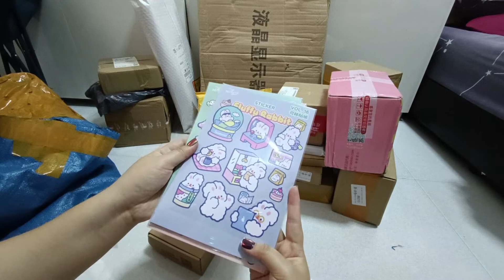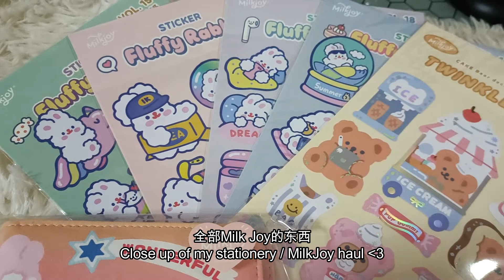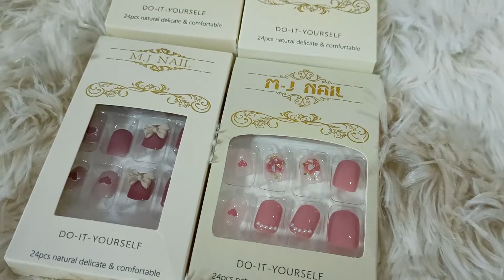TAOBAO 11.11 HAUL UNBOXING 淘宝双十一开箱 | cute stationery, skincare, gaming accessories, pressed on nails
Hello everyone 💖

Today, my taobao 11.11 items had arrived. I'm so excited to do unboxing with you guys! I have also listed the prices in this video. If you are interested in anything I got here, you can do a photo search on Taobao apps. If not, you can leave it down in the comment section below! :) Enjoy watching the unboxing!

淘宝双十一买的东西到了！做淘宝开箱真的很开心！如果你们看到喜欢的东西可以在淘宝APP用图片搜索。要不然你们也可以在comment box 问我！希望你们看得愉快！